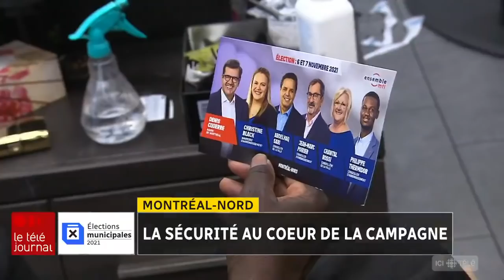Montréal-Nord : la sécurité au coeur de la campagne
[Élections municipales 2021] À Montréal-Nord, quatre candidats cherchent à remporter la mairie de l'arrondissement. Les deux candidats principaux sont Christine Black, qui se présente avec Denis Coderre pour Ensemble Montréal, et Will Prosper, qui représente Projet Montréal de Valérie Plante.

Dans cet arrondissement, la sécurité est un enjeu important comme a pu le constater notre journaliste Jean-Sébastien Cloutier.

*Le Téléjournal 18 h fait une série de portraits d’arrondissements de Montréal où les luttes seront à suivre lors des élections municipales du 7 novembre.*

Pour tout savoir sur les élections municipales au Québec cette année